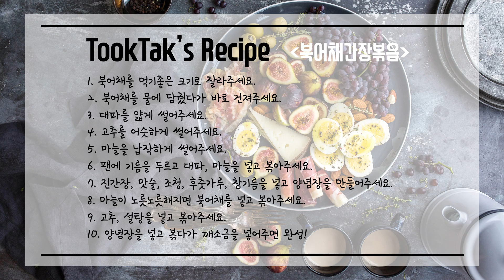북어채간장볶음 ( Stir fried Dried pollock )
고소한 북어채에 간장 소스로 달콤한 볶음요리.

- 재료 -
북어채 100g, 대파 1뿌리, 조청 2큰술, 마늘 10개,
깨소금 1큰술, 진간장 3큰술, 고추 10개, 참기름 1큰술,
설탕 1티스푼, 맛술 3큰술, 후춧가루 1/4티스푼, 식용유, 물

- 레시피 -
1. 북어채를 먹기좋은 크기로 잘라주세요.
2. 북어채를 물에 담궜다가 바로 건져주세요.
3. 대파를 얇게 썰어주세요.
4. 고추를 어슷하게 썰어주세요.
5. 마늘을 납작하게 썰어주세요.
6. 팬에 기름을 두르고 대파, 마늘을 넣고 볶아주세요.
7. 진간장, 맛술, 조청, 후춧가루, 참기름을 넣고 양념장을 만들어주세요.
8. 마늘이 노릇노릇해지면 북어채를 넣고 볶아주세요.
9. 고추, 설탕을 넣고 볶아주세요.
10. 양념장을 넣고 볶다가 깨소금을 넣어주면 완성!